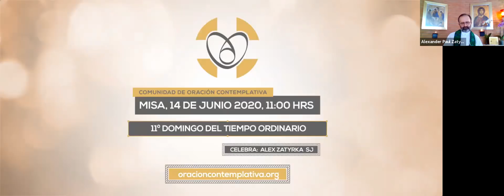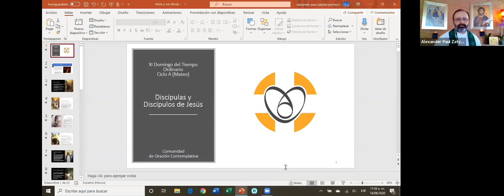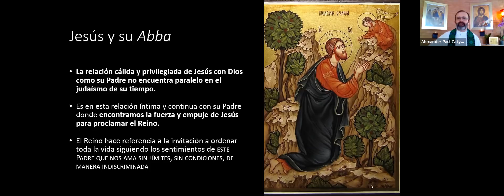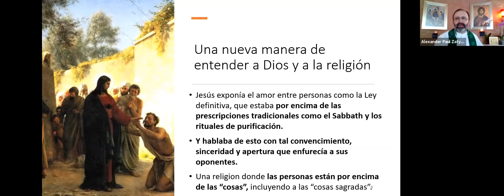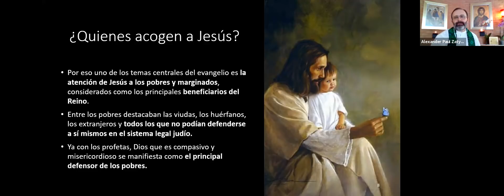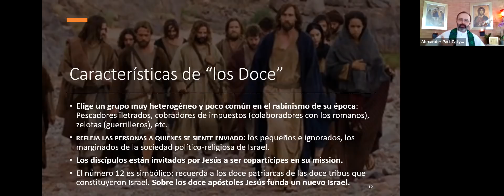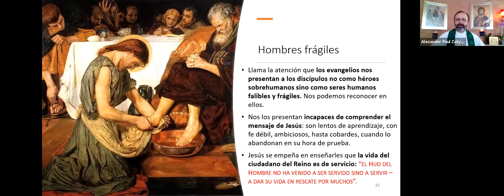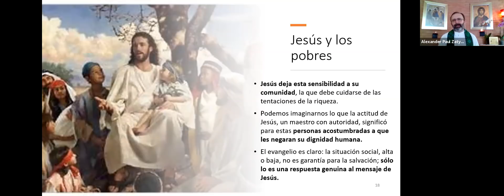Misa 14 de Junio 2020 - Alex Zatyrka SJ